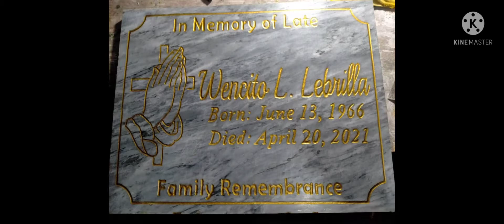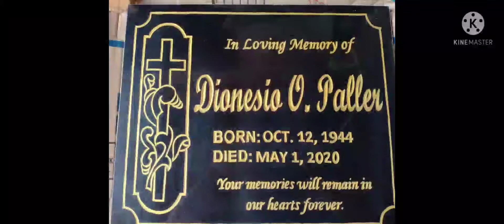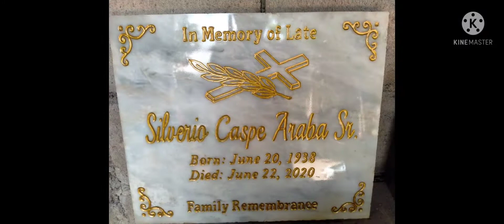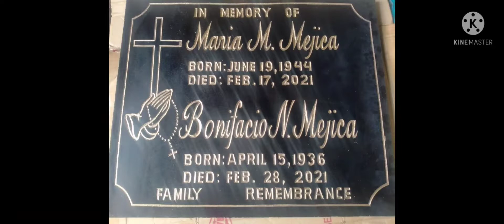Upai-LAPIDA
finish product collection